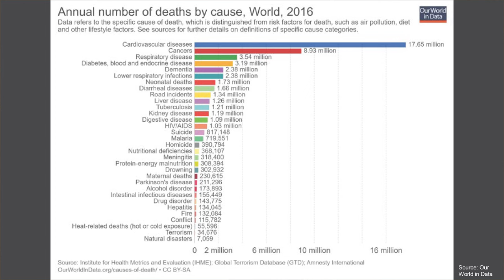Is AI a Savior or a Terminator? | Adarsh Kumarappan | TEDxYouth@SahaleeRoad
Adarsh analyzes and discusses whether AI is going to save society or end it. Adarsh Kumarappan is a Senior at Skyline High School in Sammamish, Washington, and is passionate about AI. He is a Research Intern at a university research lab focusing on developing the future of AI systems. Adarsh is also a Software Engineering Intern at a health tech company, using tech to influence healthcare positively. A 2022 Technology Student Association (TSA) Top 5 State Finalist and National Qualifier in Software Development, he focuses on using computer science to improve lives. An avid altruist, Adarsh coaches members in app development as the Mobile App Club founder and president and serves as the TSA chapter president at Skyline. He also enjoys indoor rock climbing and hiking. Adarsh will be speaking about whether AI is a savior or a Terminator. This talk was given at a TEDx event using the TED conference format but independently organized by a local community.